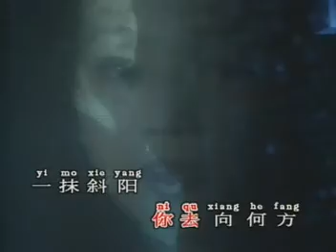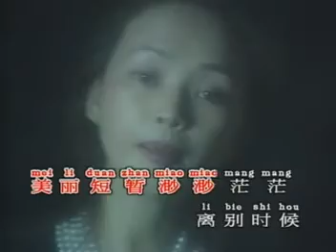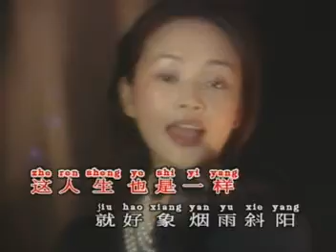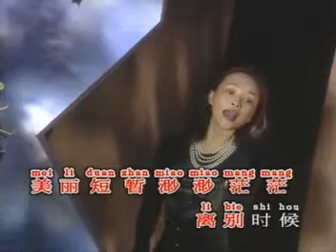Karaoke Mandarin B7